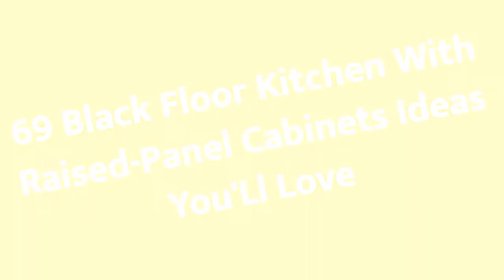75 Black Floor Kitchen With Raised-Panel Cabinets Design Ideas #�646 You'Ll Love �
0:00 - Intro
0:00:12
0:00:17 -  #2
0:00:22 -  #3
0:00:27 -  #4
0:00:32 -  #5
0:00:37 -  #6
0:00:42 -  #7
0:00:47 -  #8
0:00:52 -  #9
0:00:57 -  #10
0:01:02 -  #11
0:01:08 -  #12
0:01:14 -  #13
0:01:20 -  #14
0:01:26 -  #15
0:01:32 -  #16
0:01:38 -  #17
0:01:44 -  #18
0:01:50 -  #19
0:01:56 -  #20
0:02:02 -  #21
0:02:09 -  #22
0:02:16 -  #23
0:02:23 -  #24
0:02:30 -  #25
0:02:37 -  #26
0:02:44 -  #27
0:02:51 -  #28
0:02:58 -  #29
0:03:05 -  #30
0:03:12 -  #31
0:03:19 -  #32
0:03:26 -  #33
0:03:33 -  #34
0:03:40 -  #35
0:03:47 -  #36
0:03:54 -  #37
0:04:01 -  #38
0:04:08 -  #39
0:04:15 -  #40
0:04:22 -  #41
0:04:29 -  #42
0:04:36 -  #43
0:04:43 -  #44
0:04:50 -  #45
0:04:57 -  #46
0:05:04 -  #47
0:05:11 -  #48
0:05:18 -  #49
0:05:25 -  #50
0:05:32 -  #51
0:05:40 -  #52
0:05:48 -  #53
0:05:56 -  #54
0:06:04 -  #55
0:06:12 -  #56
0:06:20 -  #57
0:06:28 -  #58
0:06:36 -  #59
0:06:44 -  #60
0:06:52 -  #61
0:07:00 -  #62
0:07:08 -  #63
0:07:16 -  #64
0:07:24 -  #65
0:07:32 -  #66
0:07:39 -  #67
0:07:46 -  #68
0:07:53 -  #69
0:08:00 -  #70
0:08:07 -  #71
0:08:14 -  #72
0:08:21 -  #73
0:08:28 -  #74
0:08:35 -  #75